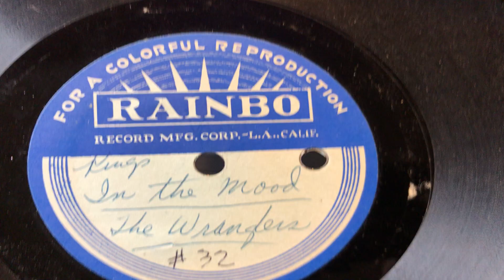King & Company Playing in the Mood of Hawaii tr38 m32